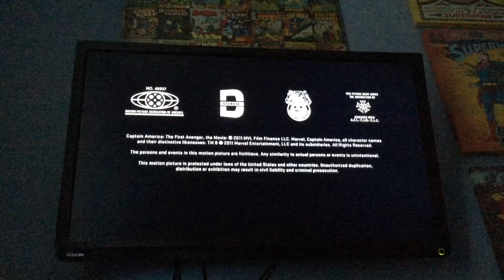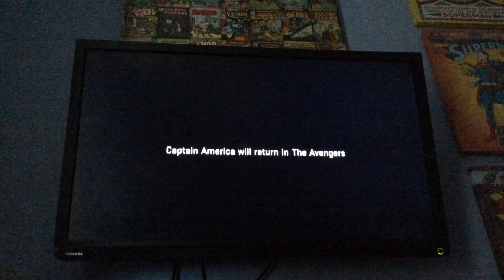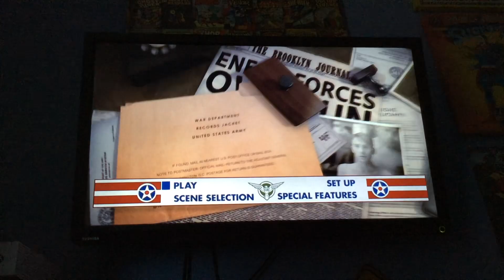Closing to Captain America: The First Avenger 2011 UK DVD